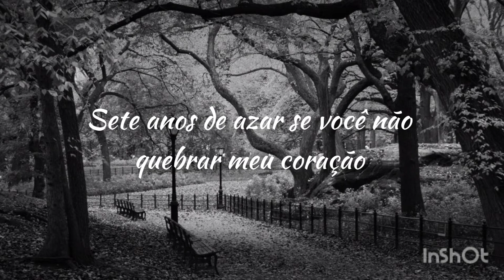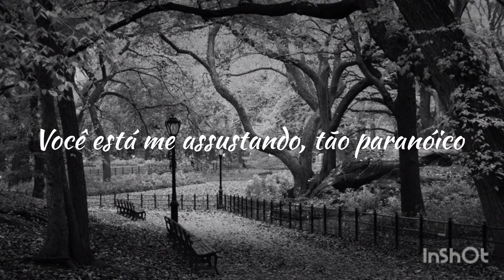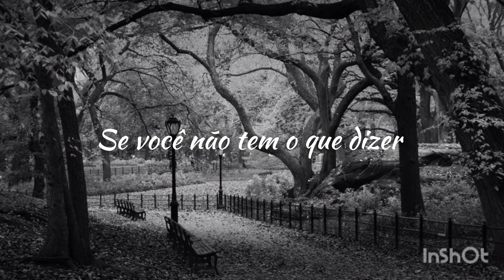Alissic - Superstitious (tradução)